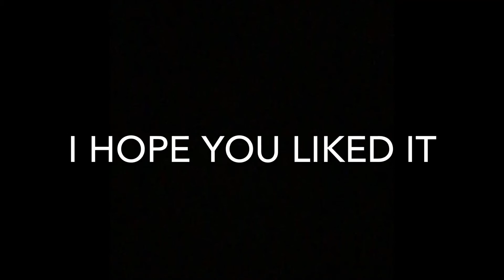My best shots 1